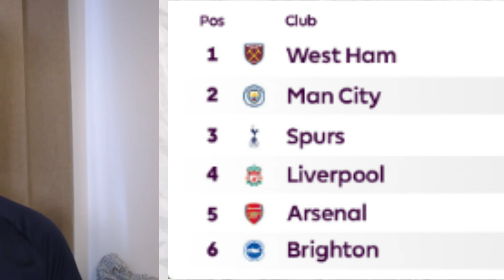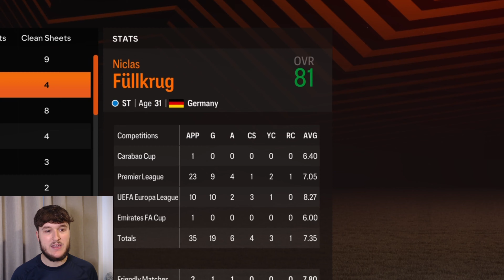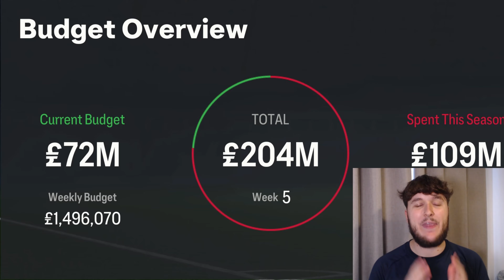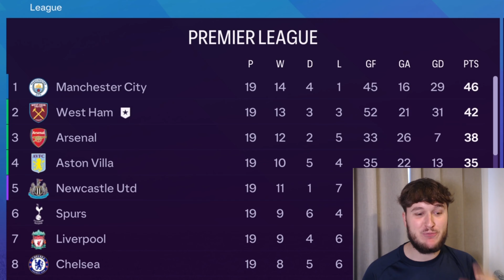I Made West Ham MASSIVE!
In this video, I take on the ultimate challenge in FC24 – turning West Ham United into the best team in London! My mission is simple: finish above every other London club in the Premier League and secure West Ham’s dominance over the likes of Chelsea, Arsenal, Tottenham, and more. From smart transfers to tactical masterclasses, I’ll be pulling out all the stops to make the Hammers the kings of the capital. Will we rise to the top and leave our London rivals in the dust? Tune in to find out!